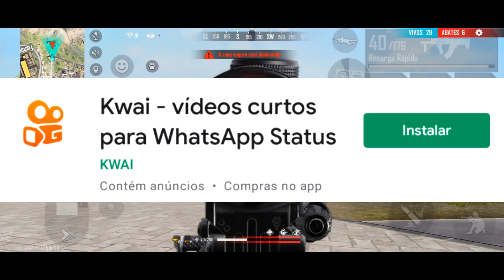TODOS PODEM VER! TEXTURA DO BANNER ANGELICAL CHEGOU! LINK DIRETO! TEXTURA SEM BAN!